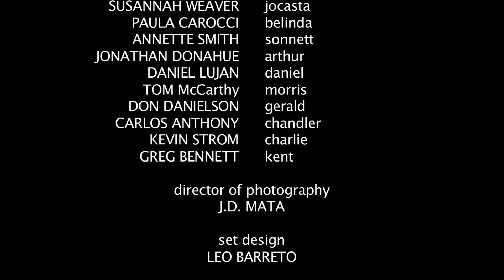40 is the NEW 30 - a web series - pt. 6 - created by: jdmata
An art house short web series soap opera - "40 is the New 30," where age is just an INSANE state of mind! Starring: Patricia Gold, Suzie Johnson, Paula Carocci, Annette Smith, Susannah Weaver, Don Danielson, Daniel Lujan, Tom McCarthy, Jonathan Donahue, Kevin Strom, Greg Bennett, Carlos Anthony.